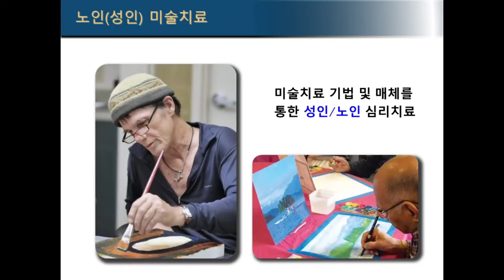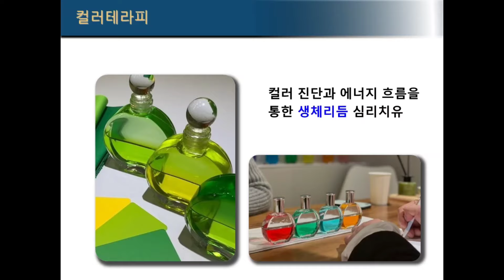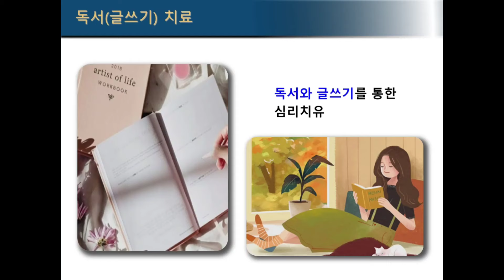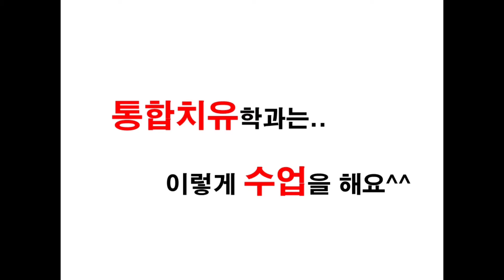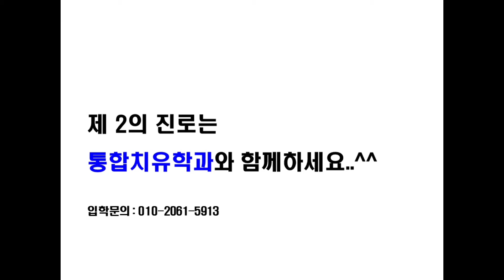[2025학년도 성인학습 입학] 가톨릭관동대학교 통합치유학과 (미술치료 / 치유농업사)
가톨릭관동대학교 통합치유학과 [미술치료 / 치유농업사]

◆ 모집 기간
▸ 수시 모집 : 9월
▸ 무시험 / 서류 전형 입학

◆ 통합치유학과는
몸과 마음의 불균형을 다양한 매체로 치유하는 심리치유 전문가 과정이다.

◆ 전공 및 학위 : 재활상담 학사 학위
◆ 자격증 취득 :
발달재활서비스(미술재활/국가), 치유농업사 2급(국가), 독서치료(민간), 통합예술치료사(민간), 사회복지사 2급(국가/복수전공)

◆ 장학 혜택

 1. 성인학습 : 국가장학금 + 사업단 지원

 2. 선취업‧후진학 : 등록금 50% 지원 + 국가장학금

 3. 기초생활수급자, 국가유공자, 가족장학금 등 지원

 4. 강릉지역 장학금. 사업단 장학금 지원